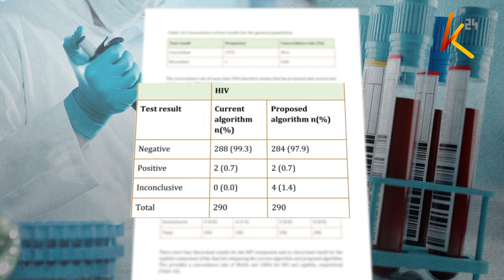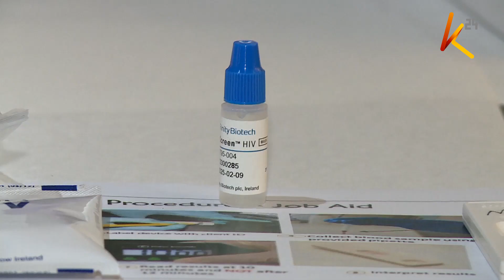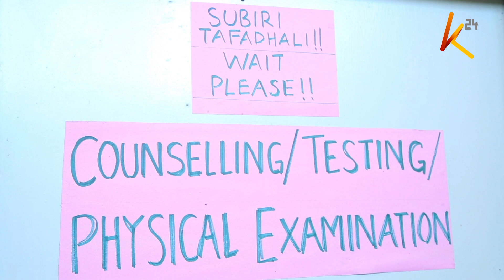Wasiwasi wazuka kuhusu uwezekano wa utambuzi wa dosari wa vipimo vya virusi vya ukimwi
Wasiwasi umezuka kuhusu uwezekano wa utambuzi wa dosari wa vipimo vya virusi vya ukimwi, unaoweza kusababisha watu wasiougua kupokea matibabu yasiyofaa. Ili kukabiliana na hili, Kenya itatekeleza utaratibu wa majaribio matatu katika mwaka ujao wa fedha, unaolenga kupunguza utambuzi wa dosari, kama inavyopendekezwa na shirika la afya ulimwenguni (WHO) na wizara ya afya.